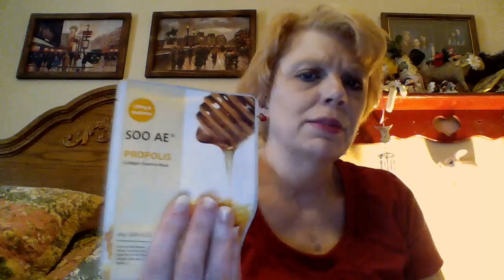May IPSY Bag Opening May 13